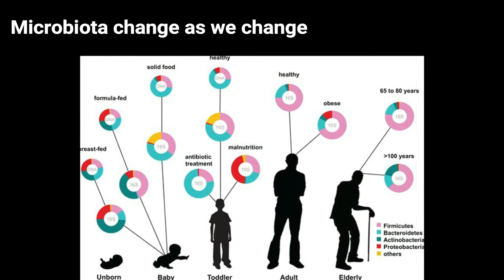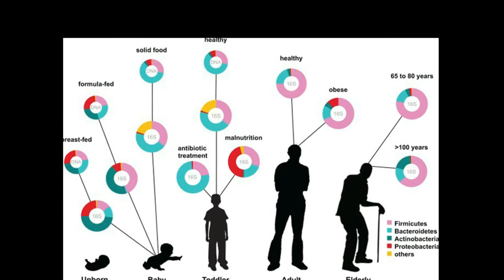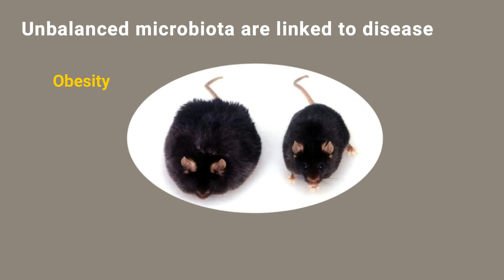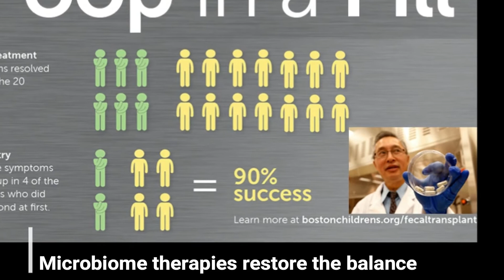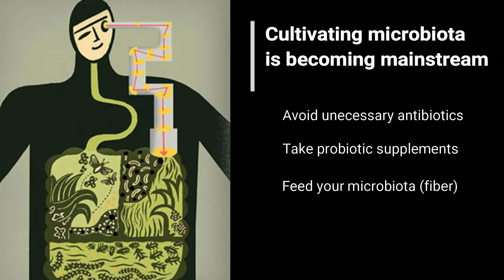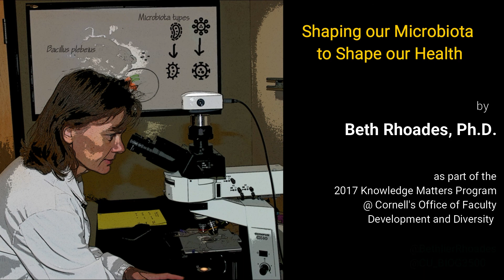Microbiome Pecha Kucha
This is a Pecha kucha - style video about how microbiomes affect our health. It was made as part of a science communication project for Cornell's 2017 Knowledge Matters Program.